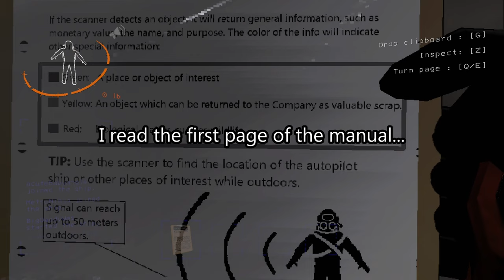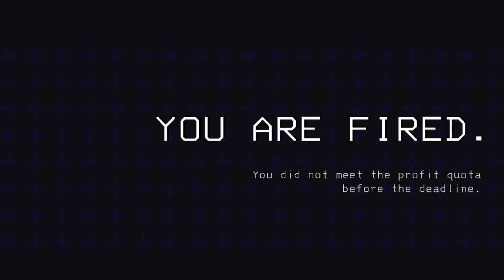Lethal Company but I'm a little menace...😇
A completely blind first playthrough of Lethal Company for all of us...A perfect opportunity to do some harmless gaslighting... I'm just a little guy...

Editing by: yours truly